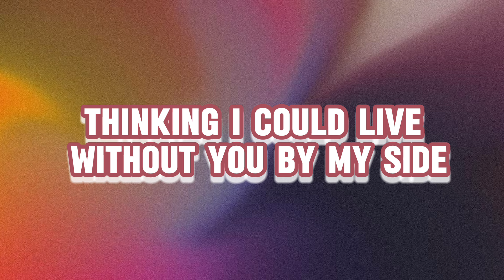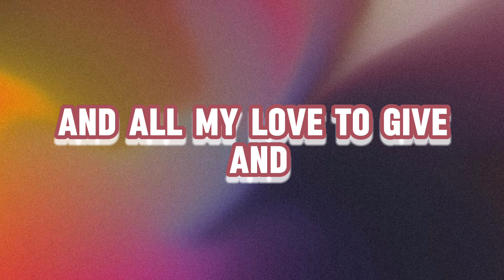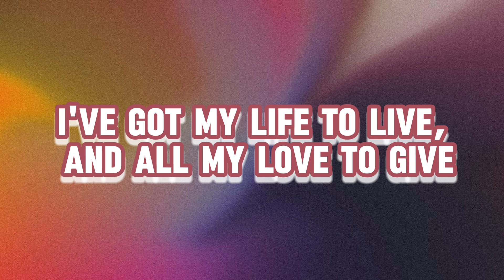Gloria Gaynor - I WILL SURVIVE (lyrics)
Thinking I could live without you by my side
And after spending nights
Thinking how you did me wrong
I grew strong
And I learned how to get along
Now you're back
From outer space
And I find you here
With that sad look upon your face
I should've changed that stupid lock
Or made you leave your key
If I'd've known for a second
You'd be back to bother me
Go on, go, walk out the door
Turn around now
You're not welcome anymore
You're the one who tried to hurt me with goodbye
Think I'd crumble?
You think I'd lay down and die?
No, not I, I will survive
Long as I know how to love, I know I'll stay alive
I've got my life to live
And all my love to give and
I will survive
I, I, I will survive
It took all my strength not to fall apart
Trying with all my might to mend my broken heart
I spent so many nights feeling sorry for myself
How I cried
But now I hold my head up high
And you see me, somebody new
I'm not that lonely little person
Still in love with you
Now you come droppin' in
Expectin' me to be free
Now I'm saving my lovin'
For someone who's loving me
Go on and go, walk out the door
Turn around now
Thinkin' I'd crumble
Did you think I'd lay down and die?
I've got my life to live, and all my love to give
And I will survive
I, I will survive
Turn around now
Think I'd crumble?
Long as I know how to love
I know I'll stay alive